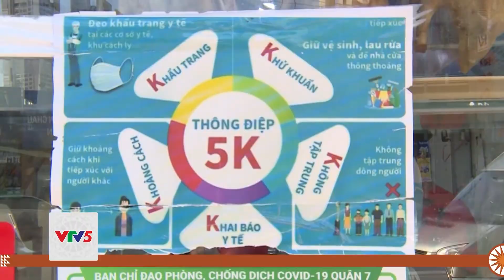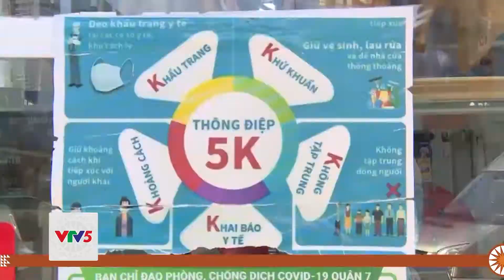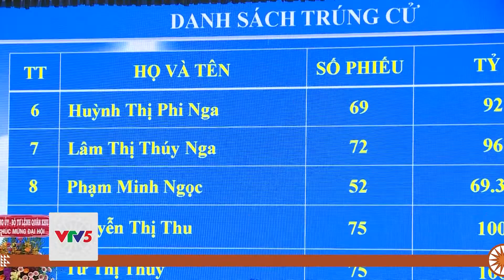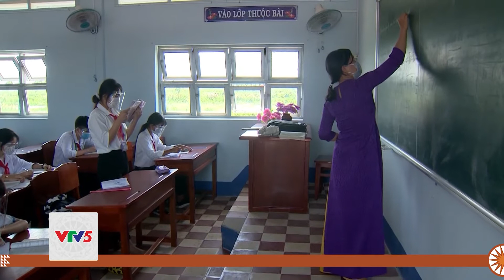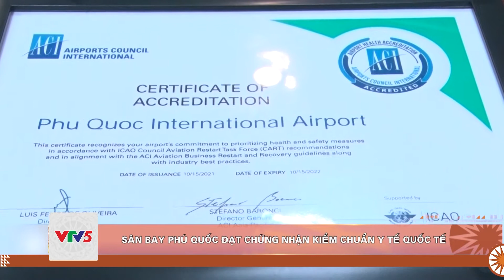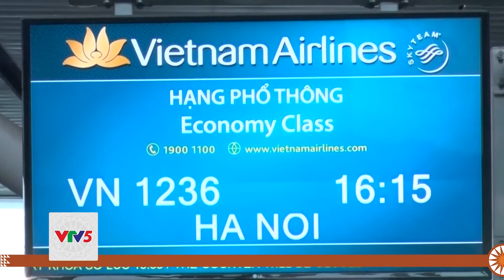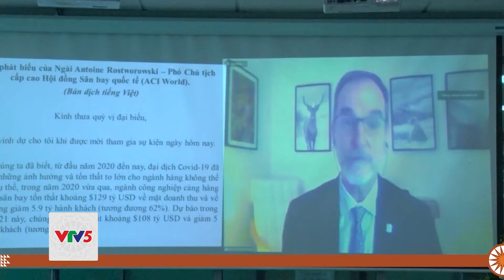[TIẾNG KHMER] BẢN TIN TIẾNG KHMER 26.10 | VTV5